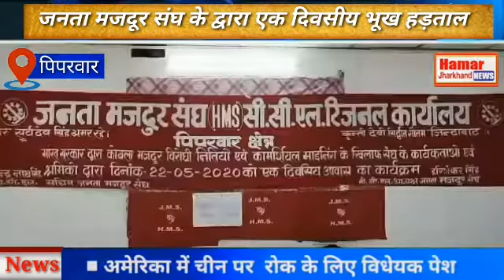केन्द्र सरकार के जन और मजदूर विरोधी नीति के खिलाफ जनता मजदूर संघ के द्वारा एक दिवसीय भूख हड़ताल किया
चतरा के पिपरवार में केन्द्र सरकार के जन और मजदूर विरोधी नीति के खिलाफ जनता मजदूर संघ के द्वारा एक दिवसीय भूख हड़ताल किया गया। सीसीएल के क्षेत्रिय कार्यालय पिपरवार में सभी कार्यकर्ता और पदाधिकारी सामाजिक दूरी बनाकर भूख हड़ताल के लिए धरना पर बैठे है। संघ के रीजनल सचिव रविन्द्रनाथ सिंह ने बताया कि कोरोना के आड़ मे केन्द्र की मोदी सरकार श्रम कानून में परिवर्तन कर कोयला मजदूरो के हक और अधिकार छीनने का काम कर रही है। उन्होंने कहा कि केन्द्र सरकार के मजदूर और जन विरोधी नीति के खिलाफ आने वाले दिनो मे उग्र अंदोंलन किया जाएगा। मौके पर हड़ताल में कई यूनियन कार्यकर्ता व कोयला कामगार मौजूद थे। गौरतलब है कि चतरा के कोयलांचल इलाके में जनता मजदूर संघ के अलावे कई अन्य मजदूर यूनियन सक्रिय है। जो कामगार यूनियन के इशारे पर आए दिन प्रबंधन के विरोध आंदोलन का रूख अख्तियार करते रहती हैं।